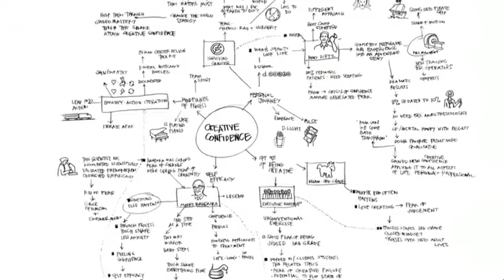Dave Kelley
description